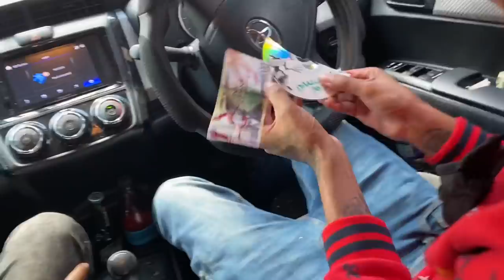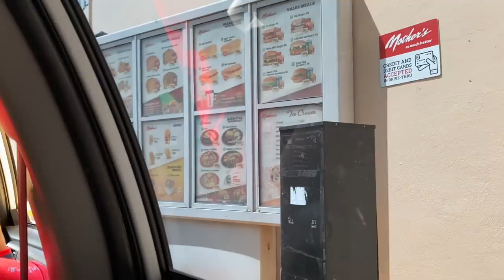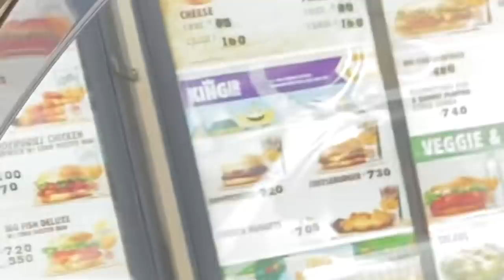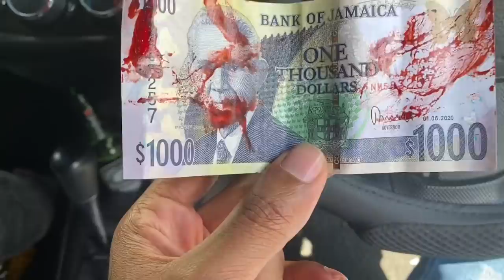Spending b!ood money at drive through *epic reactions*